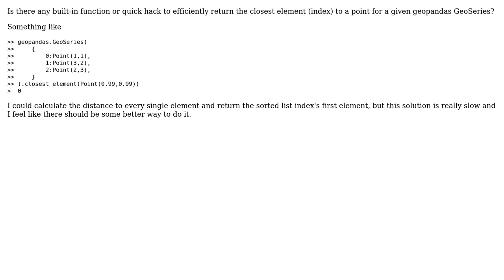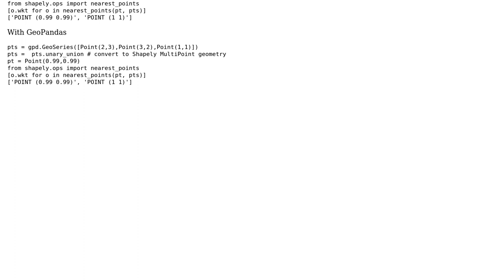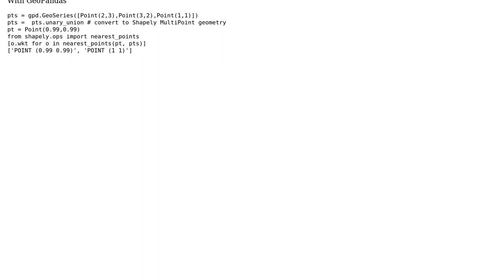GIS: Return closest element in GeoSeries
With thanks & praise to God, and with thanks to the many people who have made this project possible! | Content (except music & images) licensed under CC BY-SA | Music | Images & others | With thanks to user Victor Lira user karpfen user gene and the Stack Exchange Network Trademarks are property of their respective owners. You are responsible for your own actions.